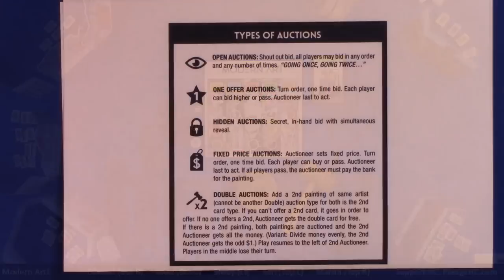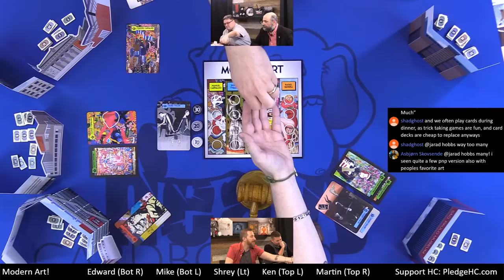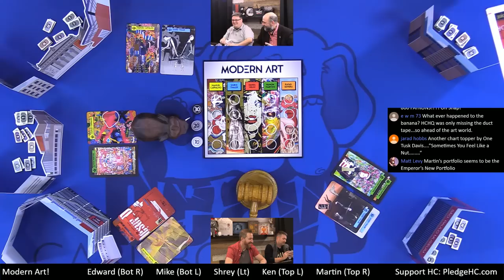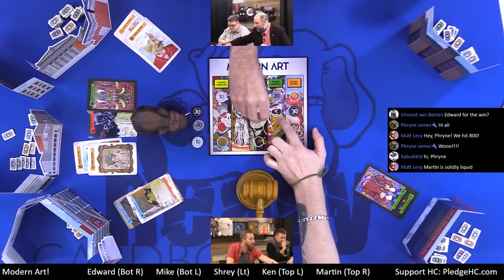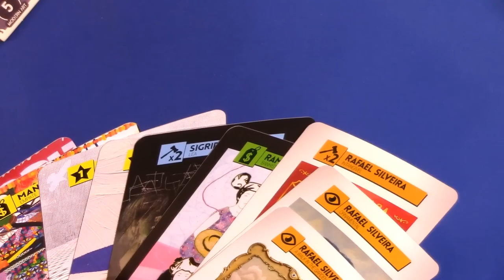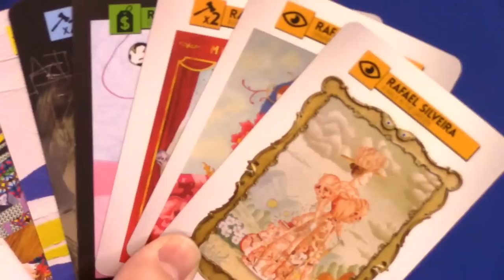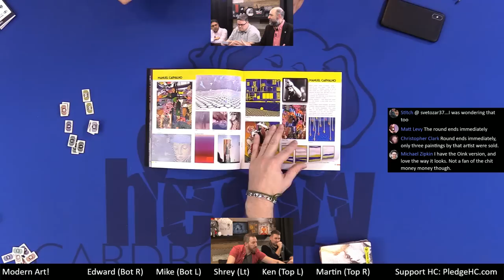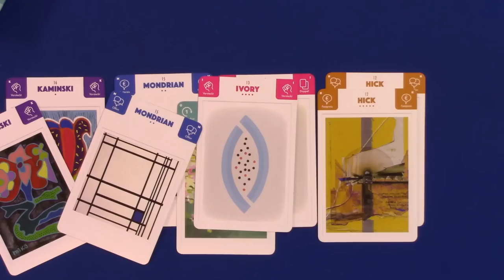Modern Art 5p Teaching, Play-through, & Round table by Heavy Cardboard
Welcome to our Knizia Auction Trilogy Day! We are playing three classics: Medici, Modern Art, & Ra!

Here is the link to the 1st stream of the day that starts at Noon EST: Medici

Here is the link to the 3rd stream: Ra, to follow a little bit after the completion of this stream Modern Art stream

Are you interested in learning how to play Modern Art?  Here is your chance! Martin Fowler teaches you how to play in this video.

Later, he is joined by Edward & friends for a full-game play-through.

2:49 Video start
3:29 Intro
6:31 Teach
21:56 Season 1 - Auctions
45:12 Season 1 - Scoring
48:00 Season 2 - Auctions
1:02:44 Season 2 - Scoring
1:04:40 Season 3 - Auctions
1:16:57 Season 3 - Scoring
1:17:45 Season 4 - Auctions
1:35:43 Season 4 - Scoring
1:37:37 Scoring
1:38:43 And the winner is…
1:38:55 Roundtable
1:47:46 Overview of different editions
1:55:52 Outro

Heavy Cardboard
321 Main St.